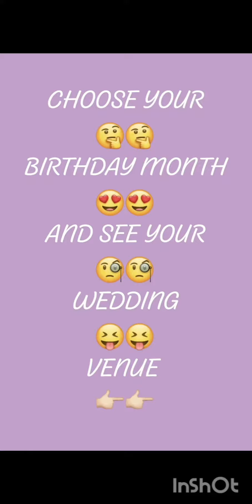Select Your Birthday Month And See Your Wedding Venue 😍😍🤩🤩🤩